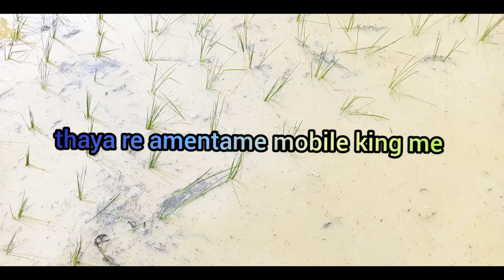WARANGCHITI LIPI //GOMKE LAKA BODRA //AGA AAPU NUTUM CHINA //WARANGCHITI LIPI //HOW TO WARANGCHITI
video information
Mera kol ho language kha guru mr laka bodra or veer Birsa Munda ki Mata pitha   ki naam    Dona kha is video me hai   dost
dil se dhaniyabad my youtube family

your Quaris
murga pahadi honhaga seped vlog
jharkhand disum balaka
my village style vlog
new ho munda video
ho munda

JOHAR ❤️  all india adivasi people
mar jukha rohi  dengha pe dada ko chi juliko

thanks you four waching

youtube family  members  dil se love you

jai hind
jai bharat maa ki